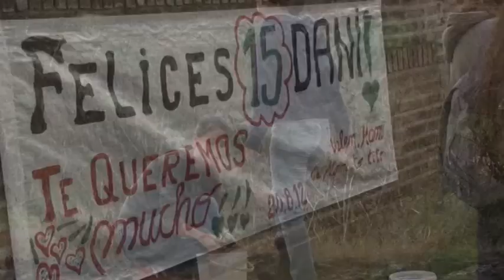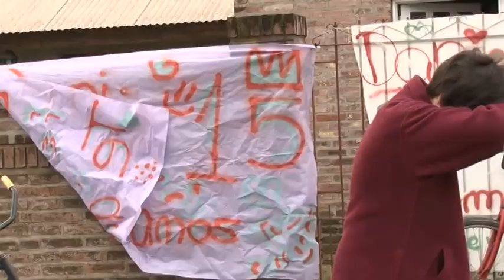Despertada Dani - 15 Años - ON Audiovisuales Chacabuco